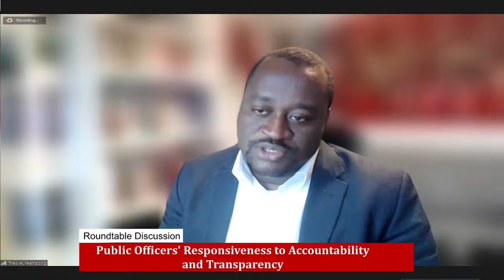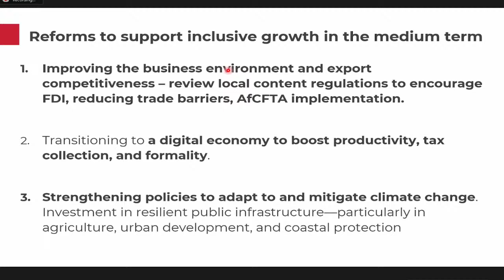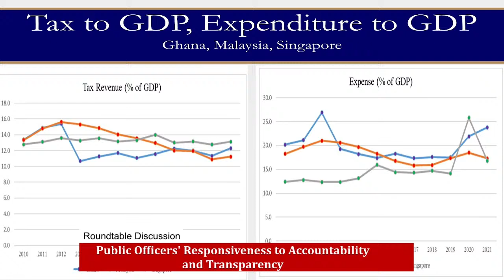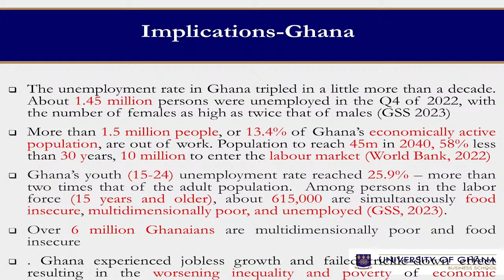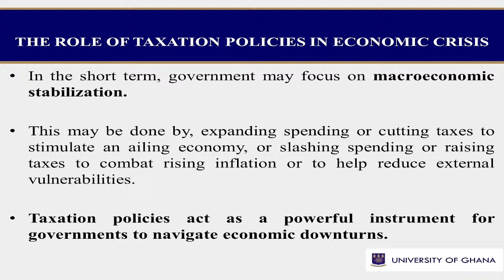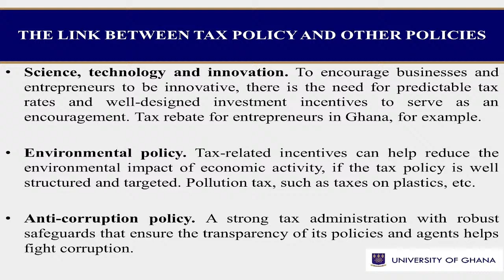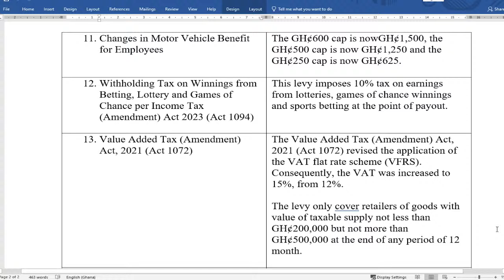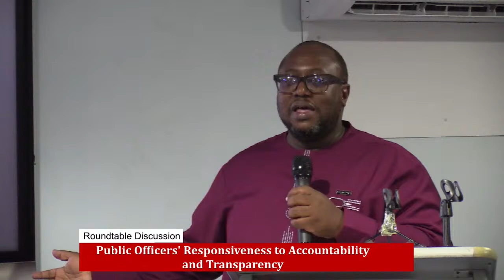Roundtable Discussion on Public Officers' Responsiveness to Accountability and Transparency